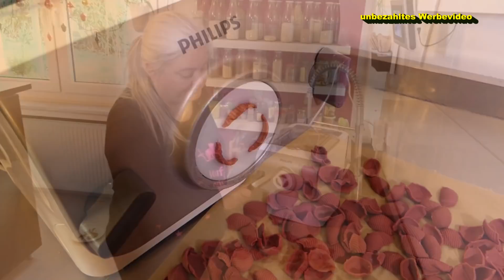selbstgemachte, bunte Nudeln - Geschenke aus der Küche - getrocknete Nudeln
Den Nudelteig besteht aus:
140 g Hartweizengrieß (1 Minute auf 10 im Thermomix gemahlen)
110 g Mehl (405)
1 TL Salz
90 ml Wasser

Meine Videos enthalten grundsätzlich keine bezahlte Werbung, da ich aus reinem Spaß filme und keine finanziellen Interessen habe. Aber natürlich nenne ich Produkte, die ich benutze und deshalb muss ich jetzt diesen Zusatz schreiben. Alle von mir verwendeten Produkte wurden von mir selbst gekauft und bezahlt.